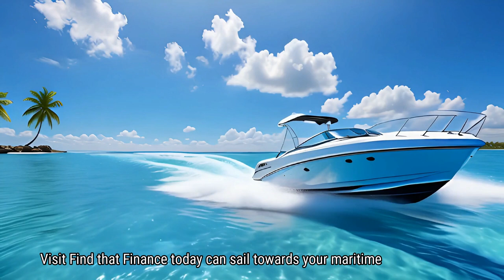Seas of Possibilities: Own Your Boat Adventure Today!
Ever thought of owning your own new or used boat? Find That Finance offers free pre-approvals and loan eligibility assessments for funding your maritime dreams. Set sail on new aquatic horizons and explore the open waters with confidence. Start planning your nautical adventure and let the sea be your guide. Visit findthatfinance.com.au today and make waves with your new boat!